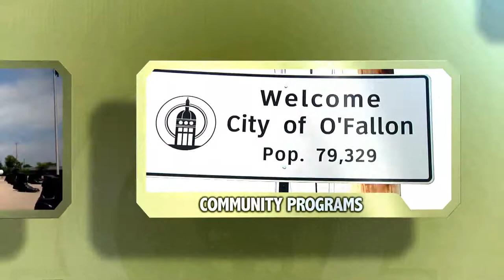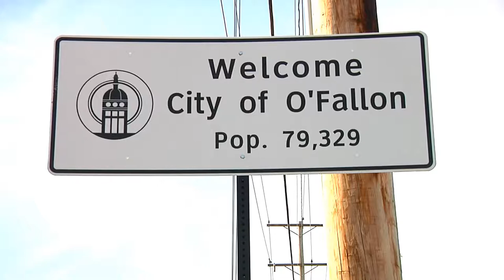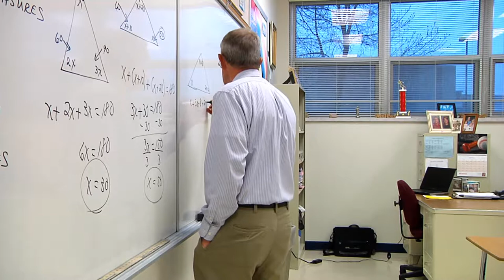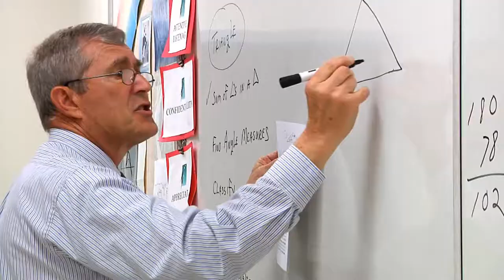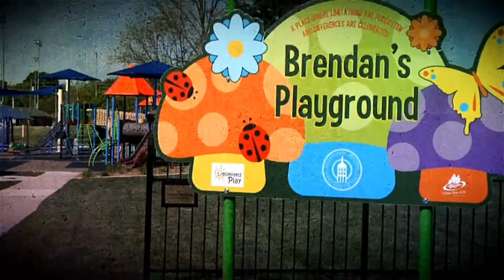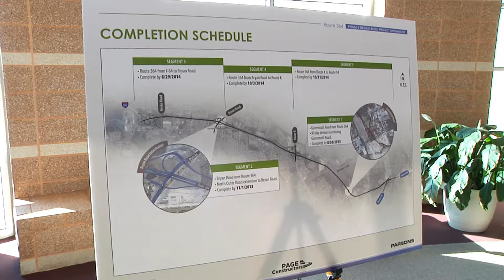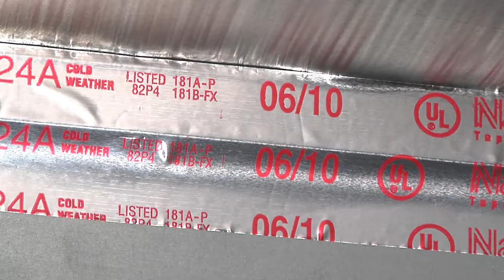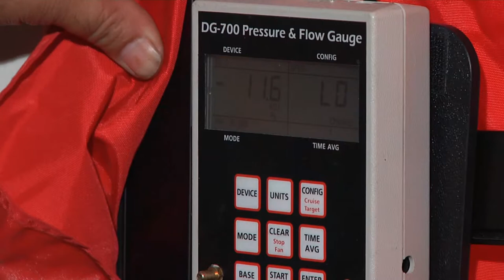O'FallonTV: O'Fallon Matters May 2013 | O'Fallon, Missouri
O'Fallon Matters informs viewers about the issues that directly impact their lives and community. The show features people, programs, events and news that matter to our community.